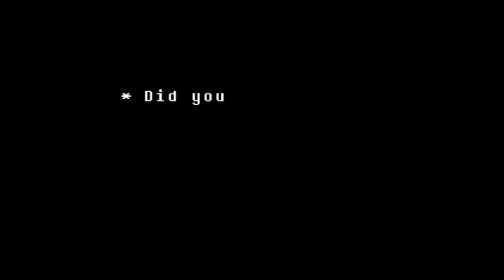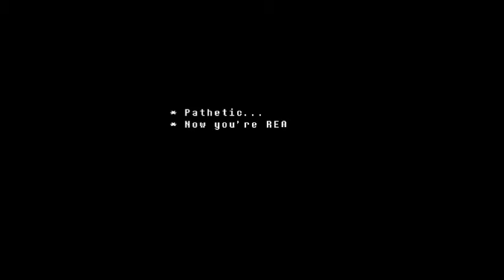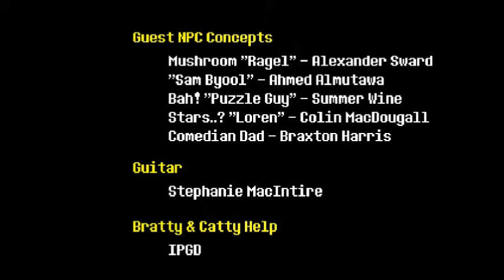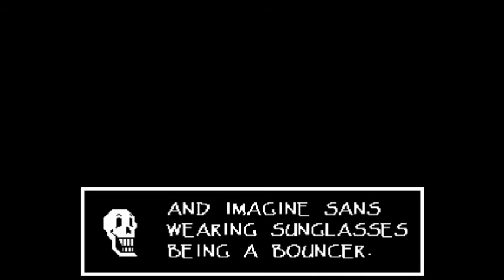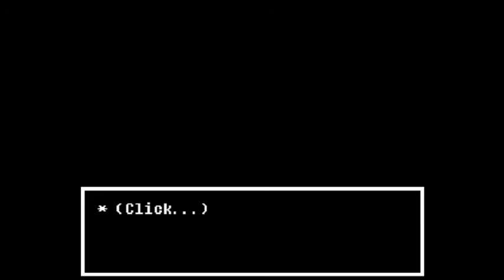WHAT IS GOING ON!? - Undertale (Blind) Finale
I can't even begin to describe my shock and confusion for this episode; just watch. I really wish I used a webcam for this episode...